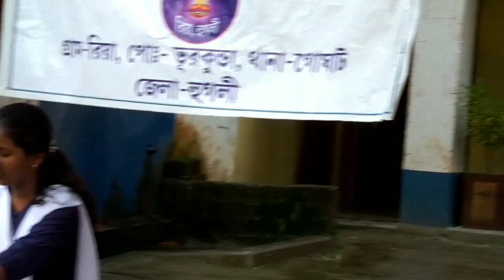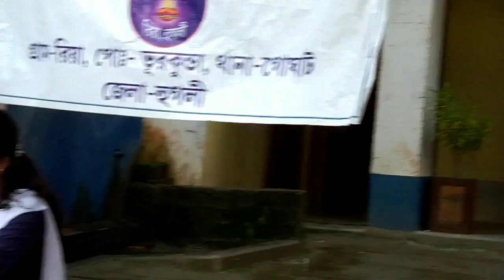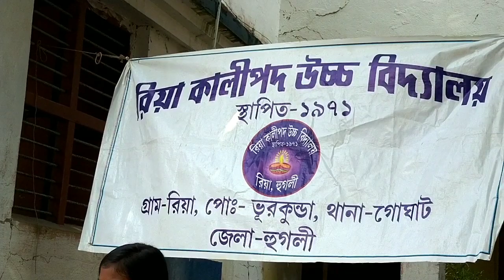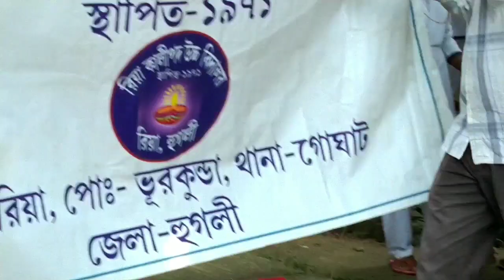স্বাধীনতা দিবস পালন: রিয়া কালী পদ উচ্চ বিদ্যালয় 2023